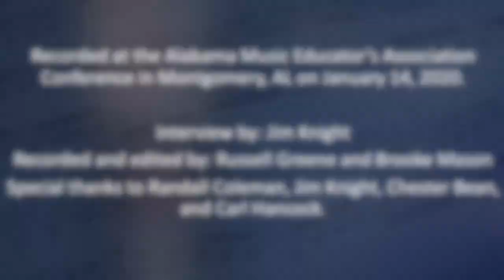Legacy Project - Randall Coleman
A project of the Rho Chapter of Phi Beta Mu and brought to you by the generous support of the Department of Music Education at the University of Alabama and the Alabama Music Educators Association. Video and filming credits to Brooke Mason, Russell Greene, and Chester Bean. Project interviewers include Russell Greene, Brooke Mason, Jim Knight, Chester Bean, and many others. Technical supervision and assistance provided by Carl Hancock. Additional support from AMEA Historian, Frank Buck, and Phi Beta Mu members Jim Knight and Chester Bean.